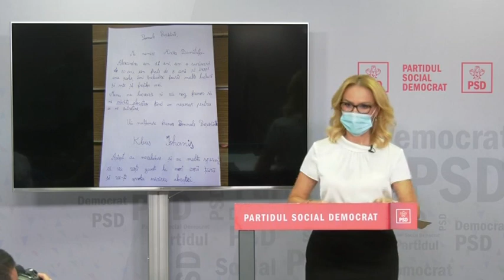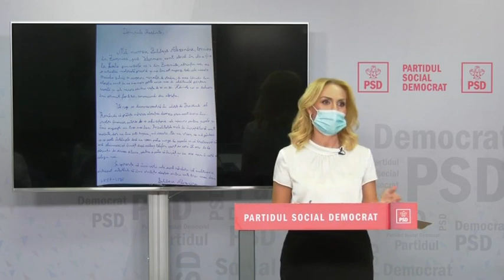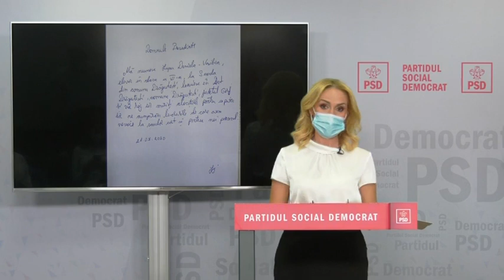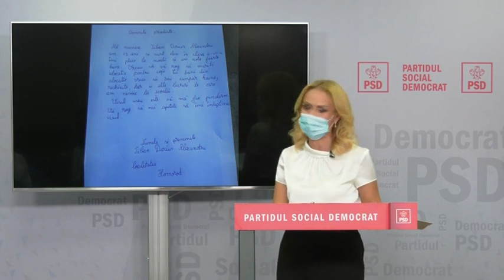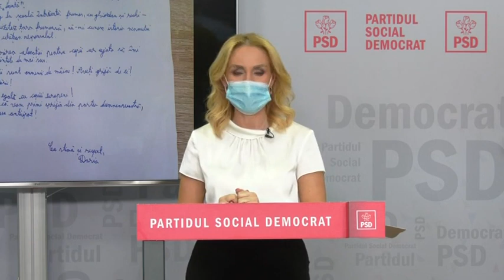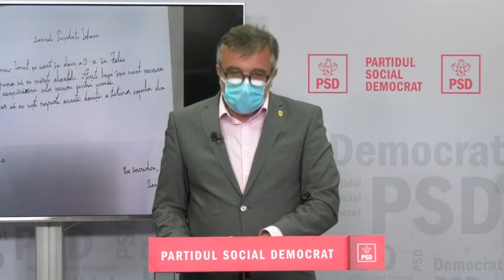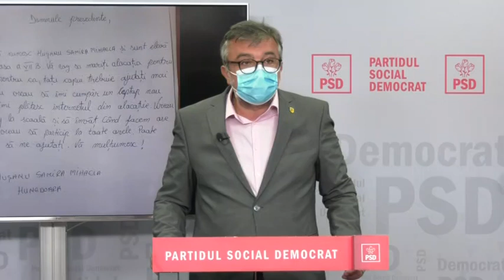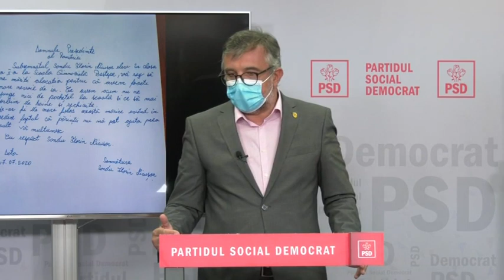Conferință de presă susținută de Primarul General al Municipiului București, Gabriela Firea